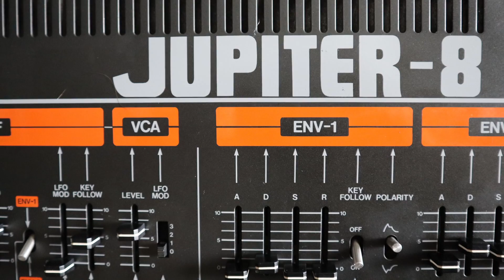Roland Jupiter8 - first contact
Der Roland Jupiter8 aus dem Jahre 1981 ist DIE analoge Legende schlechthin. Achtstimmig und fett ohne Ende. Und außerdem äußerst intuitiv und benutzerfreundlich!!!
Einziger Wermutstropfen: er ist mittlerweile fast unbezahlbar geworden.
In diesem Video zeige ich euch, wie ich ein paar Sounds mit dem Jupiter programmiere. Außerdem spiele ich ein paar kurze Jams mit selbst programmierten Sounds.
Dieses ist das erste Video von einer kleinen Serie, die ich mit dem Jupiter 8 machen werde - quasi: Jupiter 8 Teil 1.

The Roland Jupiter 8 from 1981 is the pure legend. 8 Voice Polyphonic and fat sounding.
And you can program it very easily.
The only bad thing is the price.
In this Video i show you how easy it is, to program some sounds with this wonderful synthesizer.
This is the first of some Synths by me about the Jupiter 8.

for more Videos and pics about Keyboards and Synthesizers.

00:00 Intro
00:26 Intro Jam
01:21 Facts about the Jupiter8
03:20 Programming some Sounds
10:26 Jams with different Sounds